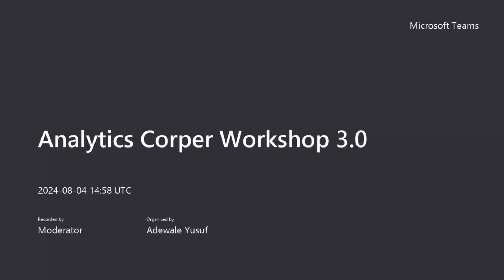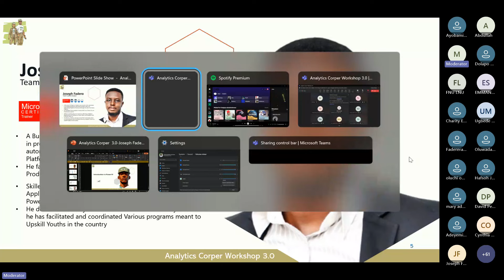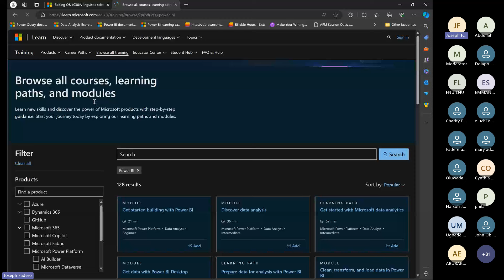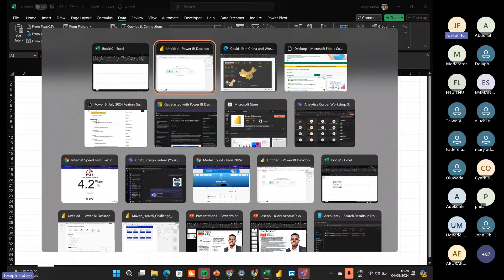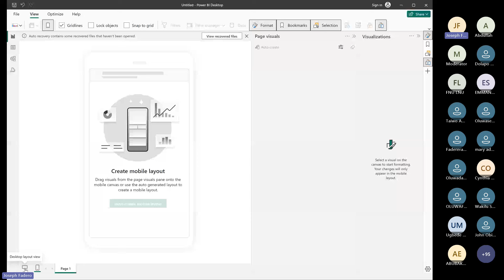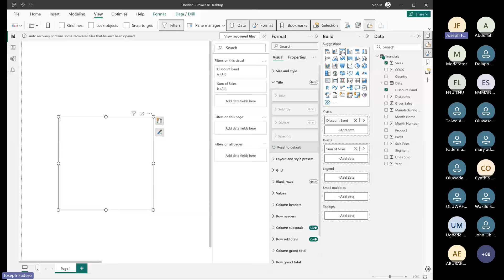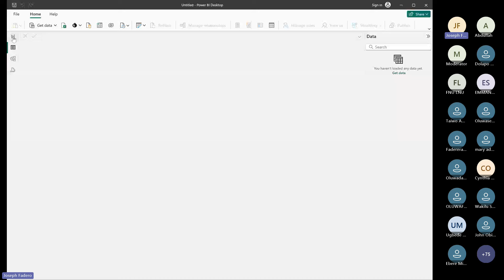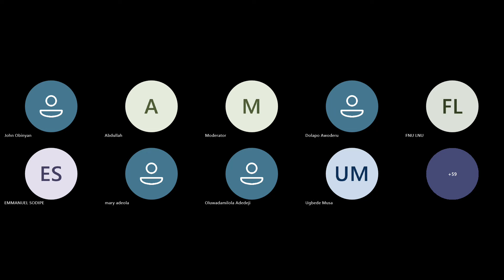Introduction to Power BI - Analytics Corper Workshop 3.0